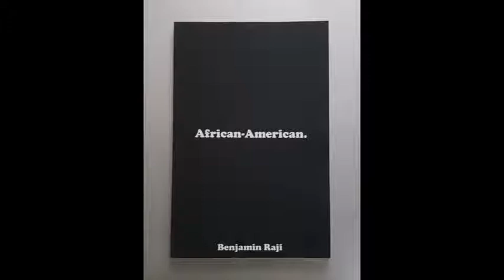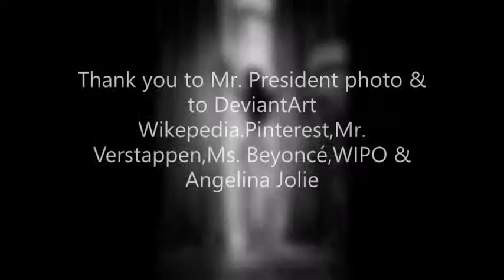The Father Who Gave Her that Gene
The Father Who Gave Her That Genes
by jomanila, Aug 11, 2017, 12:38:59 AM
Journals / Personal
Fiction

The Theory of Assortment and Segregation

Gregor Mendel, is a monk who has this theory:Independent assortment of genes and their corresponding traits was first observed by Gregor Mendel in 1865 during his studies of genetics in pea plants. ... He discovered that the combinations of traits in the offspring of his crosses did not always match the combinations of traits in the parental organisms.

He is very cargo, his test is how can you stop chaos if you engage in porno.  The story is that she was with his father; she was her daughter in another woman.  She just came from shower and she was in sando and panties.  The breast can be seen and it is wet.  He came near her and touches the budding breast kiss it plucks it and encircles the areola so that the tip will be engorged and played with it.  Is incest most common with those people who is mixed breed?

They would often fuck and she was called his mistress, one day she was fetched from school her age is 12 years old, she tried to massage the groin and went up to where the penis is and he released it from his pants and brief, came the very erected penis from her massage the top is creamy white and she ate it, then she touch the shaft from top to the last again and again until he cum. She removed her panties and he tried to cup her breast and massage tenderly both side of it.  She grasp  when he insert the finger of the man. He removed the dress until she was so bold and they are making love like their were animals who came from cage, he said vulgarly that she was hers only hers.  Again he was at his torso kissing it trying to love him the best way she knew.  She was naive,unsophisticated she touches his penis and she arc her body accepting his manhood,standing position.  He tried to cup the breast a breast which is not rip,he bite the tip of the breast suck it real hard until the woman is pleading him to put it inside her again.  Both gasping for air the man played with his penis and masturbated it and the young woman went to him and suck it.

One day, came a lot of races that is about to fuck African woman and African American man.  They are all so loud she was not exposed to this kind of sex, it frightened her and make her excited.  The African woman was flirting with the American woman too.  The man says the story is that you came from the district of prostitution, then she became like them shouting when she tried to fuck him from the behind.  She kisses the ass, encircle the hole and insert her dildo 3 times.  She rode him again and again while the woman touches her body and she kisses them in their breast,suck pull the scrotum and put it in the mouth. Before she did it Kano pa chupa,kano pa chupa like a prostitute that she was.

The pornography is a theory of assortment for the man if all of them is fucking what race will likely oust,  the African American said foul because she was shaming him and she told her that the man and the two woman who is African told her is going to kill her that is why she was afraid to fuck the man.  The woman tried fucking with her all bold and kissing each the pussy and who cunnilingus her.  They ousted the African American and the African until what remains are white, she was brown race with white race she was ousted too.

The girl says maybe like his container van she like to put order to chaos, if it bears children it has deformity, recessive and retardation and how the traits was affected when they produce offspring having similar genes.

From chaos of different race to the same trait race or breed.

Thank you Anthony Castello

Anthony Castello
Woman is the root of evil
Babae ugat ng pagkakasala,tukso kang di maiwasan dito mundo ibabaw,babae kay raming mong mga agham, Woman root of sin,temptation I cant stop ,we cannot prevent it in the surface of the world, woman you know a lot of science. sa kasalanan ng taglay mong kagandahan. In your sin because of the beauty you have Babae ikaw ba ay nilikha na magdulot ng tuwa o magsabog ka ng luha. Ngunit kahit ka ganyan kailangan ka ng daidig kailangan ka ng aking pagibig babae masdan ang aking puso may sugat at nagdudugo ng dahil saiyo. Woman you are made to give pleasure or you brought tears to our eyes. But even if you are like that the world need you, I need you in my love,look at my heart it has wound and blood the reason is you. Babae ikaw ba ay ikaw ba ay nilikha na magdulot ng tuwa o pagsabog ka ng luha. Ngunit kahit ka ganyan kailangan ka ng daidig kailangan ka ng aking pagibig babae masdan ang aking puso may sugat at nagdudugo ng dahil saiyo. Woman are you made to bring pleasure or to give tears. But even if you are like that the world need you, you are needed by my love,you look at my heart it has wound and it has blood because of you.